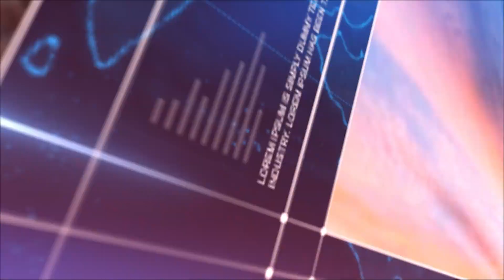સાબરકાંઠા જિલ્લામાં સુજલામ-સુફલામ જળ અભિયાનનો પ્રારંભ